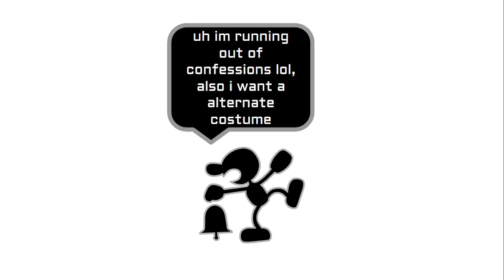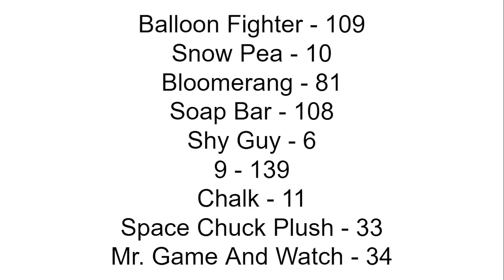CAMPY 14A "DEBUT VOTING TIME"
ima just ping the people who have a chance to join